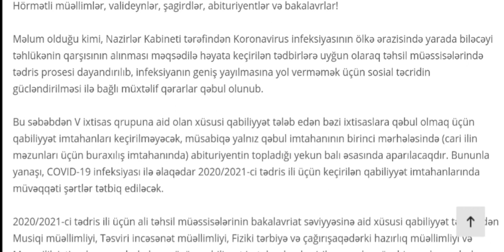RƏSMİ!!! Ali və orta ixtisas təhsili müəssisələrinin X.Q tələb edən ixtisaslarına qəbul olmaq..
Ali və orta ixtisas təhsili müəssisələrinin xüsusi qabiliyyət tələb edən ixtisaslarına qəbul olmaq istəyənlərin nəzərinə! Bu il ali və orta ixtisas təhsili müəssisələrinin bəzi xüsusi qabiliyyət tələb edən ixtisaslarına qəbul olmaq üçün qabiliyyət imtahanları keçirilməyəcək. Hörmətli müəllimlər, valideynlər, şagirdlər, abituriyentlər və bakalavrlar!